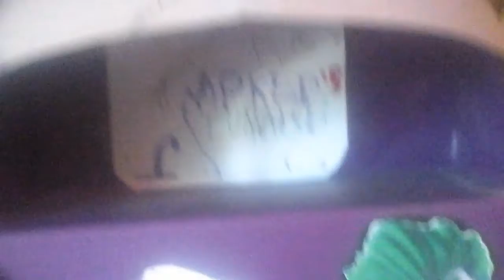My 1st video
Review of all MOCS and sets